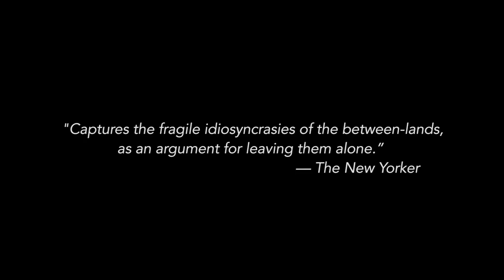Into the Canyon Trailer by Pete McBride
The VIMFF is so excited to announce we are hosting our second online showing this month, VIMFF 2020 Grand Prize Winner Into The Canyon from Pete McBride Photography!

Show Info:
Tickets are $13 in advance for online viewing, which will support both the filmmakers and the VIMFF.

The film will be accessible for streaming (not download) from Friday, May 29 at 12:00pm PDT to Sunday, May 31 at 11:59pm PDT and everyone that buys a ticket will receive a link to log in and enjoy the film at any time during this time frame.

About The Film:
In 2016 filmmaker/photographer Pete McBride and writer Kevin Fedarko set out on a 750-mile journey on foot through the entire length of the Grand Canyon. From the outset, the challenge was far more than they bargained for. More people have stood on the moon than have completed a continuous through hike of the Canyon. McBride and Fedarko took a sectional approach, achieving a feat that many adventurers have taken decades to complete. Others have lost their lives trying. But their quest was more than just an endurance test – it was also a way to draw attention to the unprecedented threats facing one of our most revered landscapes.

Throughout their passage, McBride and Fedarko encountered an astonishingly diverse and powerful landscape, rich in history, that is now facing perhaps the gravest crisis in the 100-year history of the Grand Canyon National Park. The threat is made stark when they encounter an organization of Navajo women fighting a billion dollar proposed tram project to be built on sacred ground.

Directed by Pete McBride and produced by the award-winning team at Insignia Films, INTO THE CANYON is a story of extreme physical hardship that stretches the bonds of friendship and a meditation on the timeless beauty of this sacred place. It is an urgent warning about the environmental dangers that are placing one of America’s greatest monuments in peril and a cautionary tale for our complex relationship with the natural world.